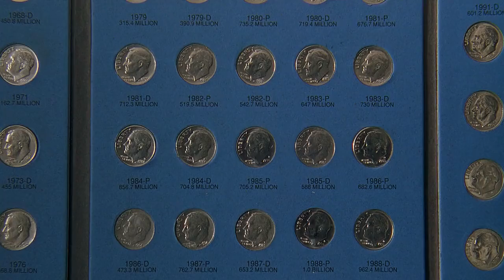This was how the thieves stole from others